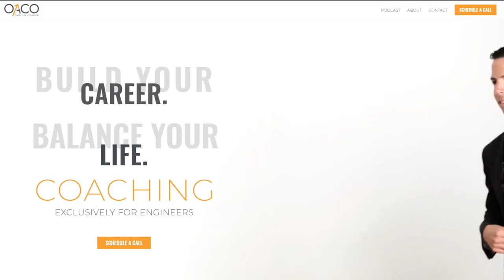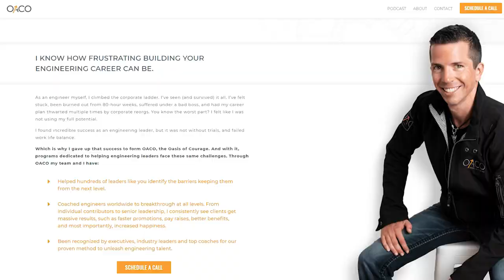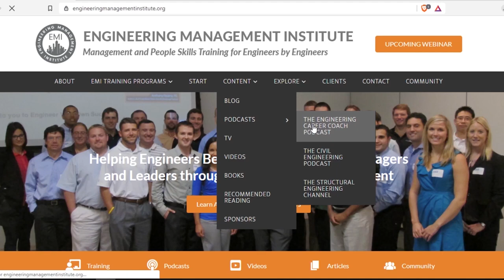How to Manage Burnout and Uncertainty -- And Remain a Productive Engineer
In this video Zachary White, career coach for engineers, provides some great tips on managing burnout and fear, during these uncertain times. Burnout is an engineering, industrywide, organizational problem that must be addressed and taken seriously. The consequences of not addressing burnout in your life will end up being permanent. It can harm your health and relationships.